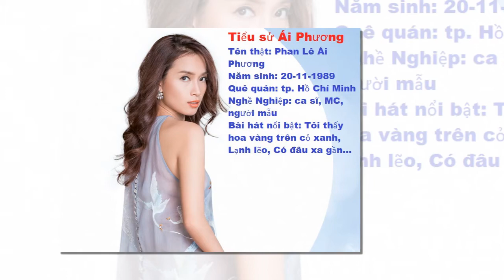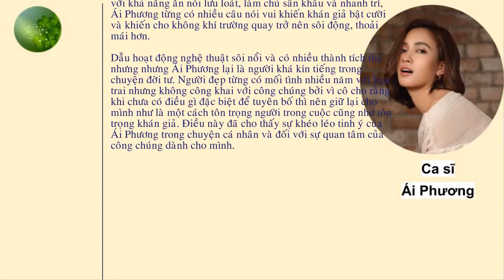Tiểu sử Ái Phương - Từ siêu mẫu, ca sĩ đến MC duyên dáng